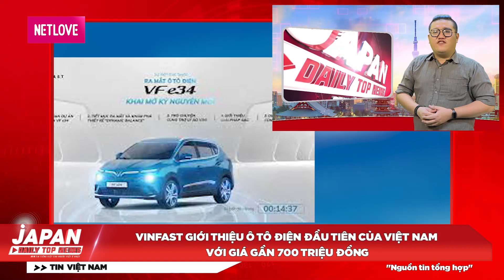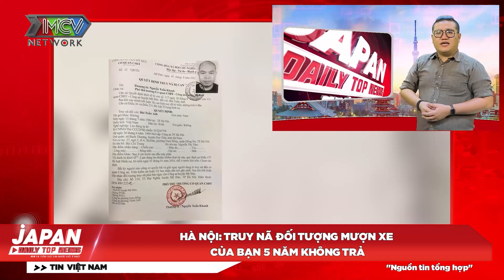Đà Lạt là thành phố được du khách Việt muốn đến nhất sau giãn cách